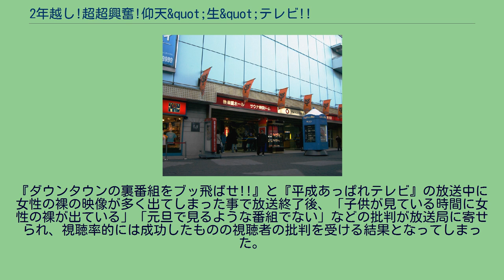2年越し!超超興奮!仰天&quot;生&quot;テレビ!!